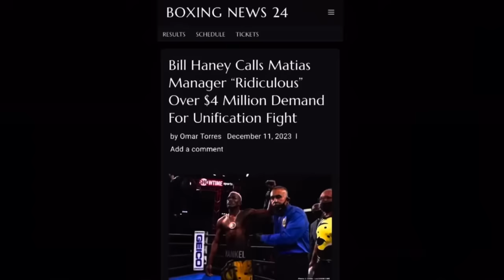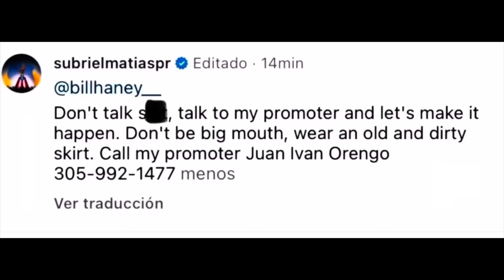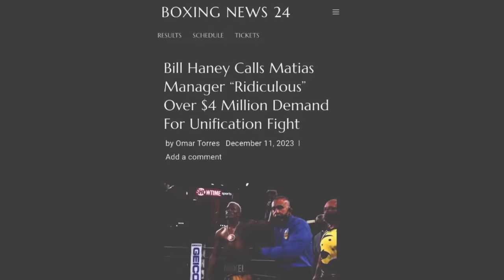Matias REJECTS Devin Haney Fight NEXT b/c He can’t SELL PPVs & CALLS OUT Regis Progias to Fight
BOXING NEWS🥊: Subriel Matias REJECTS Devin Haney Fight b/c He can’t SELL PPVs & CALLS OUT Regis Progias to Fight